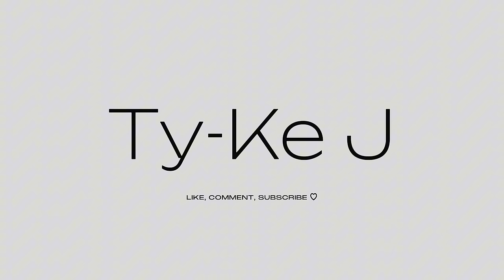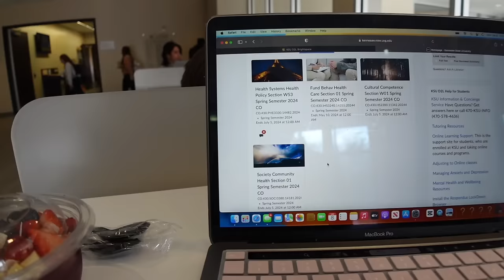GRWM: FIRST DAY BACK TO COLLEGE + VLOG | chit chat, outfit, campus, classes